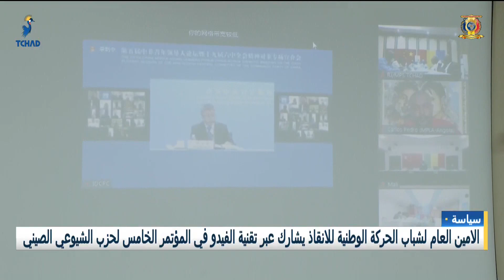الأمين العام لشباب الحركة الوطنية للإنقاذ يشارك عبر الفيديو في المؤتمر الخامس لحزب الشيوعي الصيني